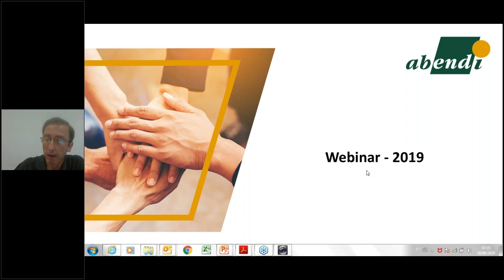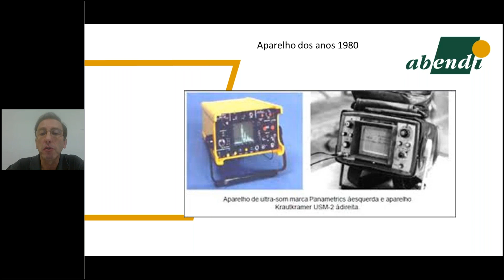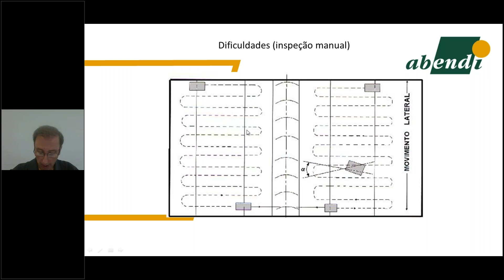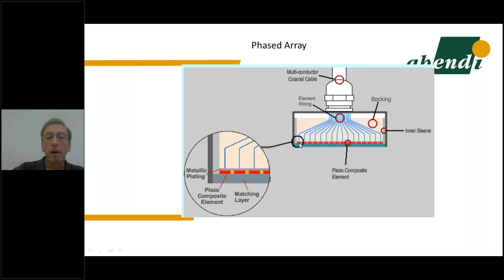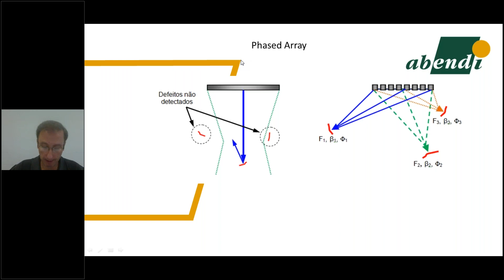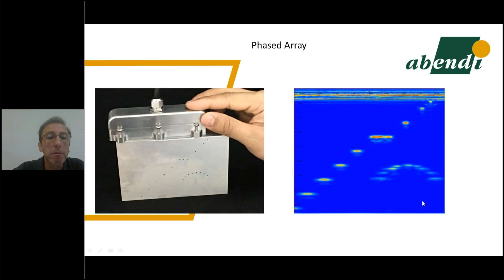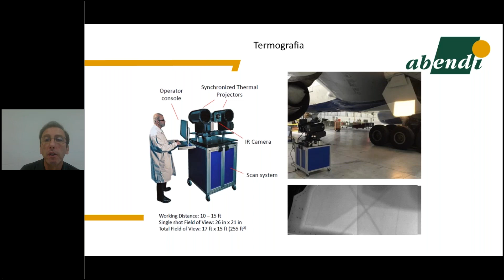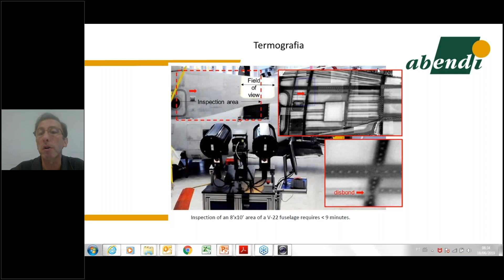Webinar 2 - Fundamentos dos ENDs não convencionais